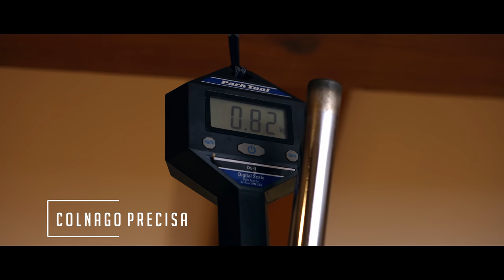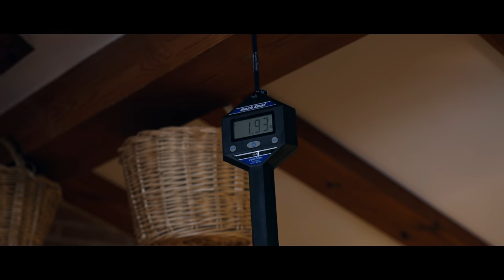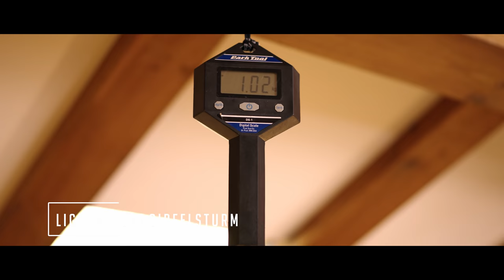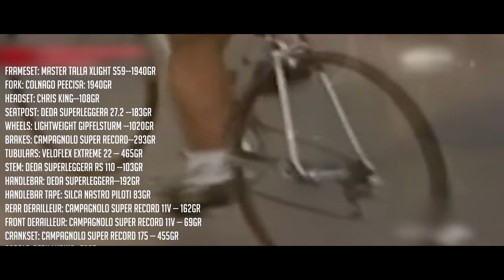🛠[DREAM BUILD] COLNAGO MASTER X Light Saronni 7.22Kg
COLNAGO MASTER XLIGHT SARONNI, una bicicleta que es un auténtico sueño hecho realidad en este montaje que convierten una bicicleta de acero clásica en un auténtico caballo de carreras ¿Creéis que estará a la altura de otras bicis más actuales?

SUPER CAMERA
DREAM BUILD LENS
DETAILS MACRO
BEST VIDEO LIGHT